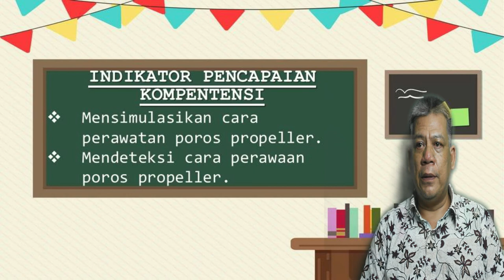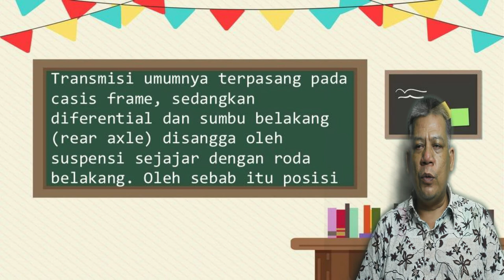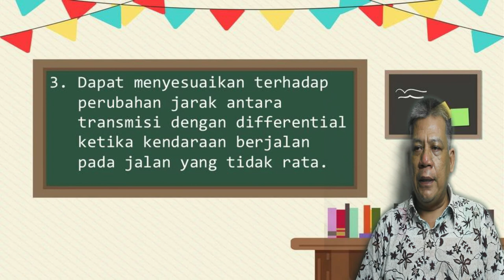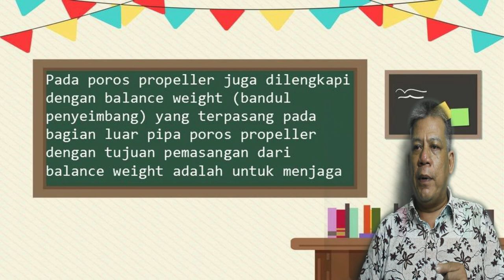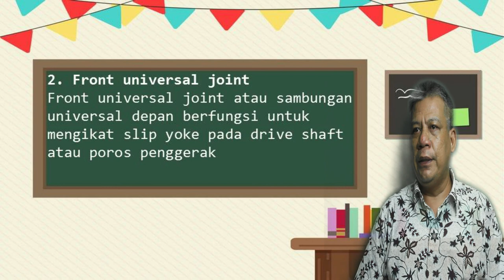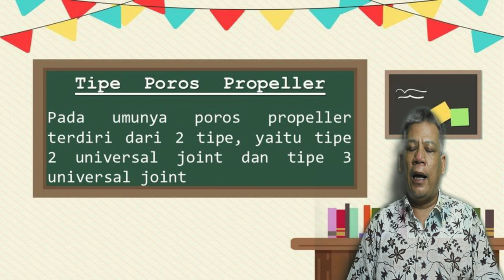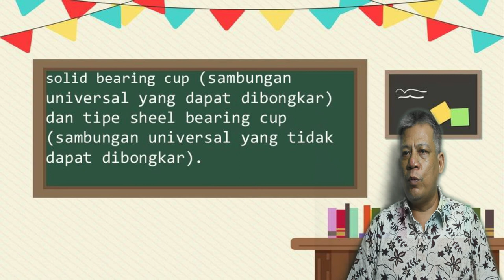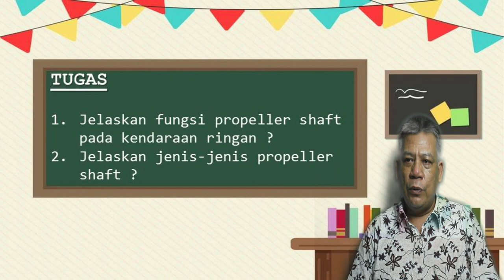Cara kerja Poros Propeller pada kendaraan